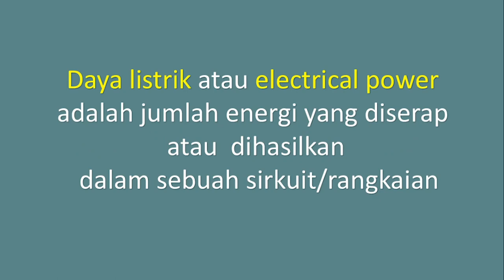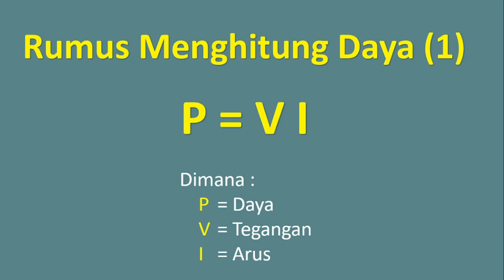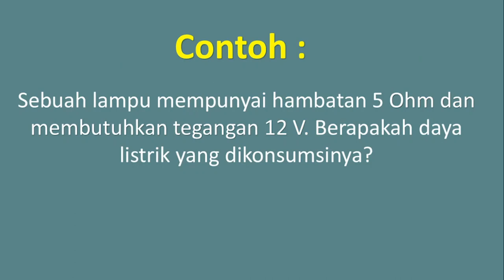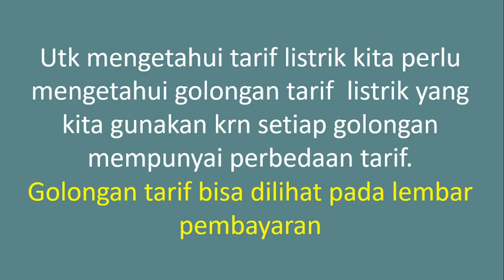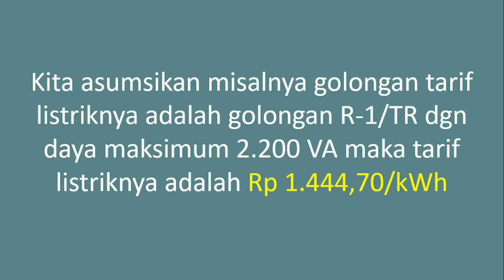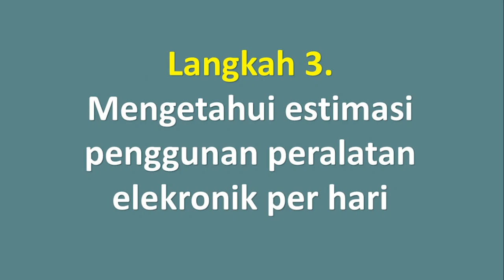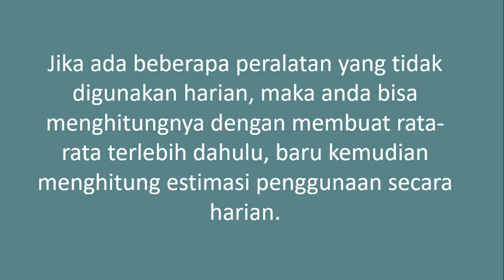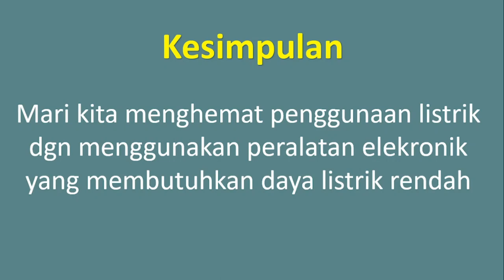Tagihan listrik mahal? Begini cara cari penyebabnya... (Pengertian Daya Listrik)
Apa itu Daya listrik? Bagaimana cara menghitung estimasi biaya listrik bulanan di rumah?
Dgn mengetahui cara hitung estimasi biaya listrik, kita akan tahu penyebab tagihan listrik mahal dan cara menghematnya.
Silahkan simak video ini utk menemukan jawabannya!

Sub Video:
00:00 Pengertian Daya Listrik
05:40 Bagaimana menghitung Konsumsi listrik di rumah
12:35 Kesimpulan